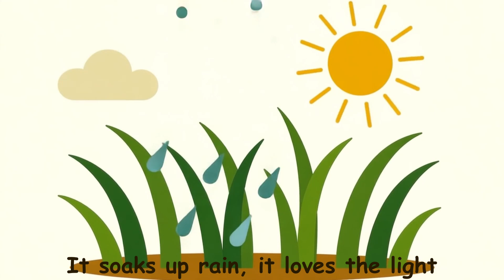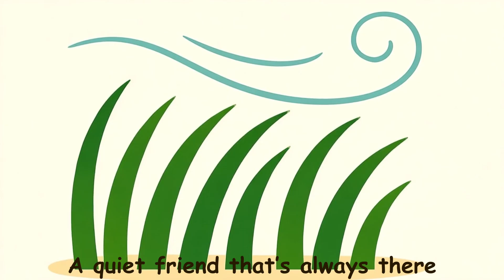Let’s Talk About Grass (with Lyrics) | Toddler & Preschool Learning Song | STEMphonics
Grass isn’t just the green stuff under your feet — it’s a tiny world full of life, roots, insects, and quiet magic. “Let’s Talk About Grass” is a soft, lyrical science song that helps toddlers and preschoolers explore how grass grows, why it matters, and who calls it home.

🎶 Created by a mom and scientist behind STEMphonics, this song blends early science, sensory language, and movement-friendly rhythm to help children fall in love with the natural world — starting with what’s right beneath them.

Perfect for parents and teachers searching for:
✔️ Plant and nature songs for toddlers
✔️ Calm preschool songs about the outdoors
✔️ STEM music about roots, soil, and ecosystems
✔️ Mindful, observational learning through music
✔️ Songs for circle time, outdoor play, or quiet rest

What your child will learn:
🌿 Grass has roots that hold soil and help it grow
🦗 Insects, bunnies, cows, and butterflies all interact with grass
☀️ It needs rain and light — and grows every day
🧠 Nature is alive, interconnected, and full of quiet beauty

🎵 “Let’s Talk About Grass” is part of the STEMphonics album “The Laws of Wonder: Volume 1” – now streaming on Spotify, Apple Music, and more.